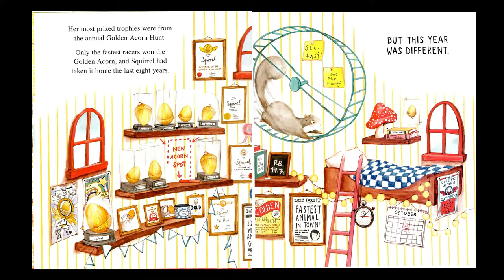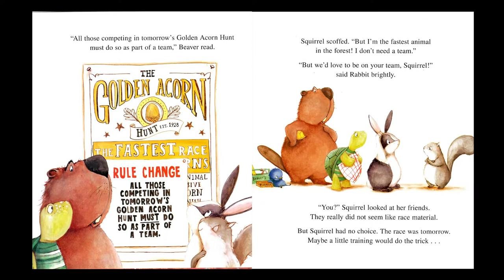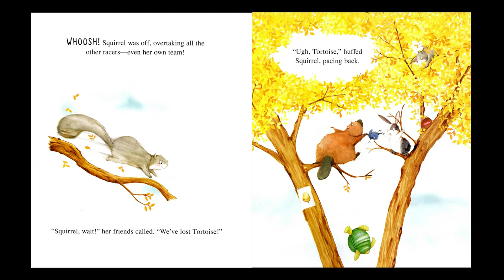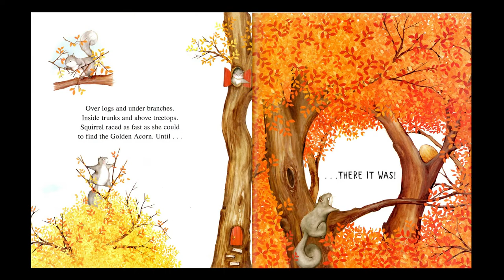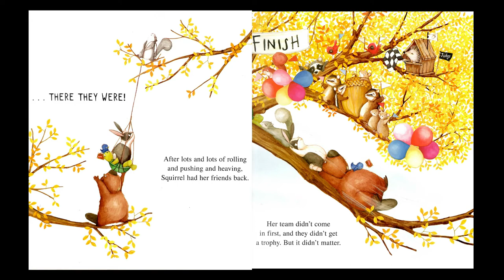The Golden Acorn | Kid Books Read Aloud By Wonder House Storytime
Book Description- Whoosh! Squirrel takes off at full speed through the autumn leaves. But pump the brakes, because this year The Golden Nut Hunt race it is a team event. Squirrel reluctantly enlists her friends and is not impressed. Will Squirrel's competitive spirit take over or will she learn how to be a team player? Best-selling author Katy Hudson (Too Many Carrots and A Loud Winter's Nap) proves that winning isn't everything in this energetic picture book about friendship, teamwork, and forgiveness -- and that's something to go nuts about!

To show your support to this author, please purchase their book

Written and Illustrated by Katy Hudson